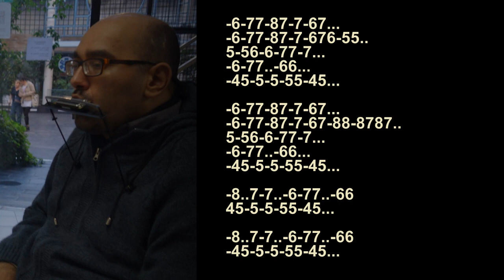"Chiquita" (Abba) Instrumental armónica diatónica en DO (C). Tablatura.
«Chiquitita» es una canción interpretada por el grupo sueco ABBA. Ha sido uno de los sencillos más vendido en la historia de América Latina. Los derechos de autor de Chiquitita fueron donados al UNICEF, aportado millonarias cifras por sus ventas.